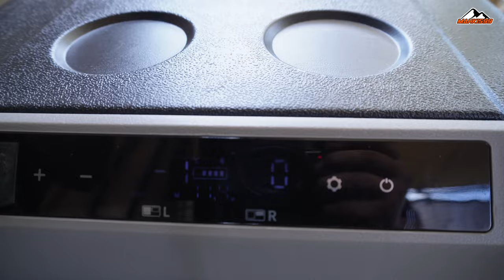RAW CAMPING beside River | Heavy rain in Uncle Mike's Campsite | Meeting New Friends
This raw camping site is located in Brgy. Calabasa, Gabaldon, Nueva Ecija. Very near to Uncle Mike's Campsite with only 25 minutes away. A straight down narrow rough road from the National Hiway it is very easy to locate just look for Le Annabelle Mountain View Resort. You need to bring power genset, clean water, and awning for shades because there are no trees beside the river. After the raw camping, we visited our favorite campsite in Gabaldon, Nueva Ecija, Uncle Mike's Campsite.